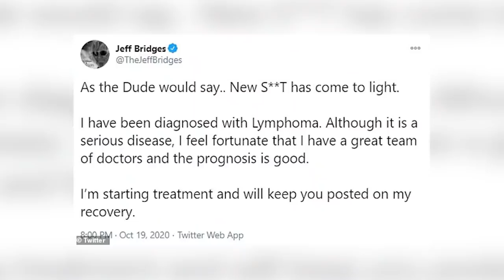Jeff Bridges’ Cancer Battle Just Took a Surprising Turn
What are some of your fondest memories of Jeff Bridges and his films? And do you believe that his optimism has helped him fight cancer and COVID?

00:00 - Intro
01:22 - Out And About
02:10 - He Contracted COVID While On Chemo
04:10 - More Good News
05:05 - Art Imitates Reality
05:41 - The Power Of Positive Thinking
07:03 - Outro

Oscar-winning actor Jeff Bridges, best known for his roles in offerings like True Grit, Tron, and The Big Lebowski, shocked the world when he revealed in October 2020, that he had been diagnosed with Lymphoma.

Bridges announced this unsettling news via a Tweet in which he optimistically stated that although he was indeed diagnosed with a very serious disease, he felt fortunate to have a great team of doctors in his ring and that his prognosis was looking good.

The Dude went on to say that he was starting chemotherapy treatment and would keep his fans posted on his ongoing recovery.

In a follow-up Tweet, the star of the FX series The Old Man wrote that he was 'profoundly grateful for the love and support' of his family and friends. He then thanked everyone for their prayers and well wishes before encouraging people to go out and vote. He wrapped up that thoughtful post by saying that 'we are all in this together'.

While any kind of cancer diagnosis is worrisome, fortunately for those that are diagnosed with Lymphoma, survival rates are pretty decent. For Non-Hodgkin's Lymphoma, 69 percent of patients survive for 5 years while those that are diagnosed with the Hodgkin's variety have an 85 percent chance of making it past fives years. That being said, we in no way want to downplay Mr. Bridges' diagnosis.

We have some very good news to share with you. Bridges fans may have pretty good reason to be hopeful about his future. Recent revelations have shown that Jeff is not only in good spirits, but he may also be effectively combating the disease. Join Facts Verse as we discuss how Jeff Bridge's cancer battle has just taken a surprising turn.